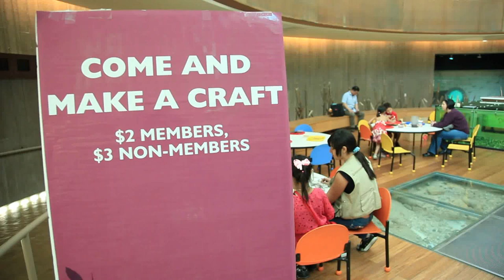Painted Treasure Box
Drop into the Origen Rotunda at the Springs Preserve during the month of March and paint a treasure box to keep your gold safe!